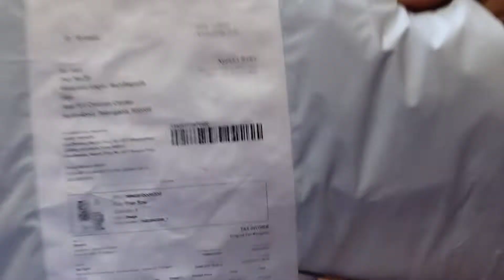MEESHO Saree/👌Quality saree/Srivani fashion world@......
MEESHO Saree/ 👌Quality saree/Saree review.

Get 30%Discount on your first order if you singup using my referral.